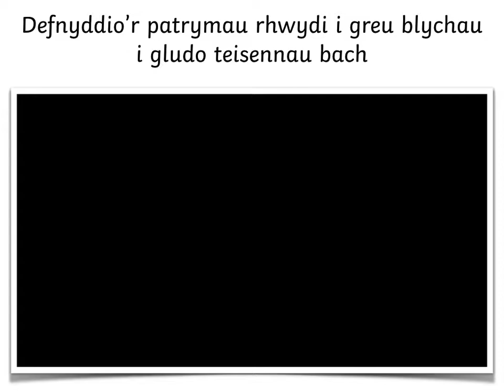Ysgolion Creadigol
Datblygu rhifedd drwy animeiddio CA2 Rhwydi / Arwynebedd